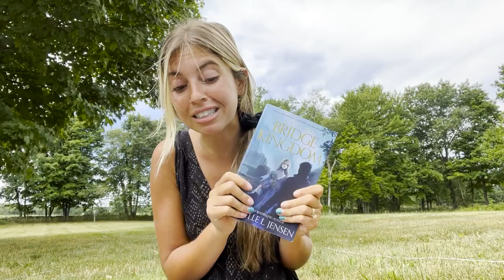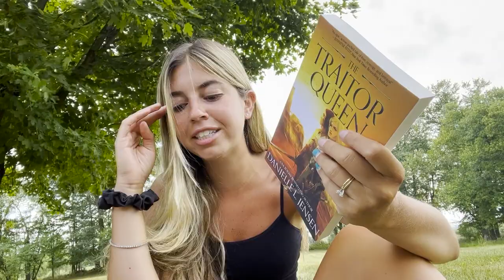BRIDGE KINGDOM READING VLOG | spoiler free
AMAZON WISHLIST

AMAZON SHOP - Book Recs (commissionable link)